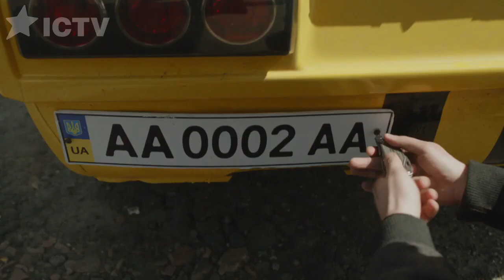Как пацики у бандитов номер с машины сняли - Пацики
Жигуль Жанночка заслуживает самого лучшего. В том числе и «президентских» номеров, которые Андрюха украл  для своей ласточки. Вот только он не знал, что раньше эта красота висела на гелике уже знакомых бандитов.
Чем закончится история с новым автомобильным номером Жанночки - узнаете в 5 серии Пациков. Больше юмора от пациков